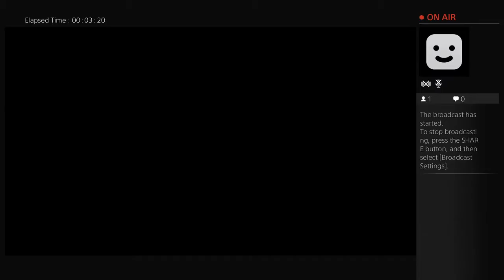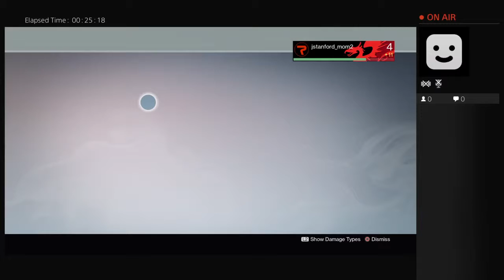Ethan's & Owen's Gaming